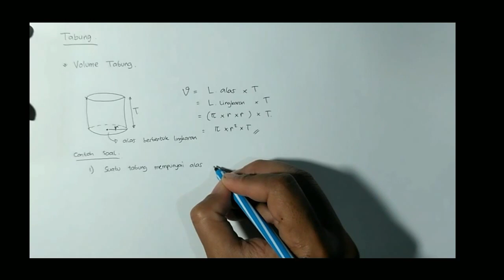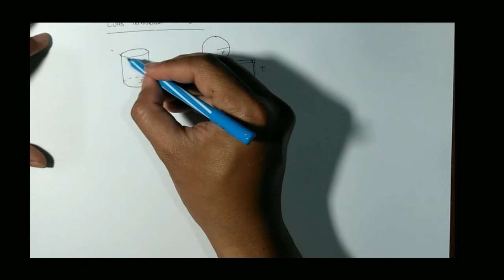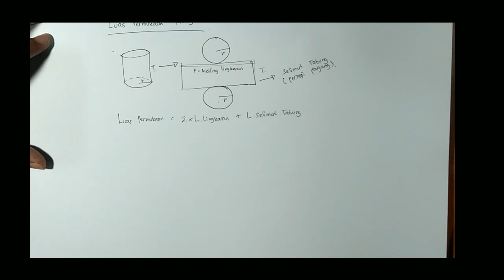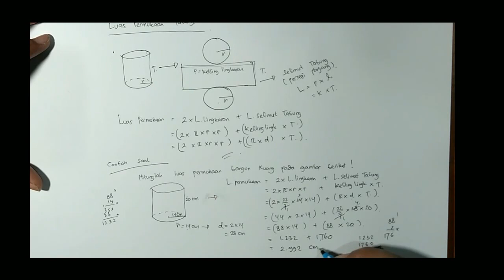BelajarbersamaSUKMA: Kelas 6 MI Islamiyah | Matematika | Volume dan Luas Permukaan Tabung